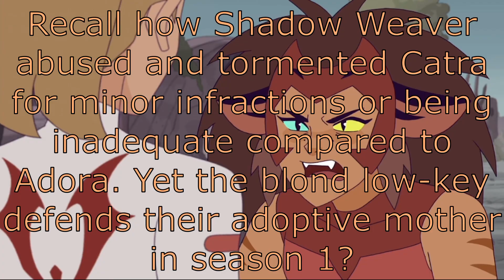Overanalyzing She-ra (2018) Ep 13 S4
Reupload of episode thirty-nine of my analysis of She-ra And The Princesses of Power, it's the season four finale. I do not claim any ownership over the audio or images associated with She-Ra And The Princesses of Power. Such is the property of Dreamworks Studio, I am merely a fan using them for my review.